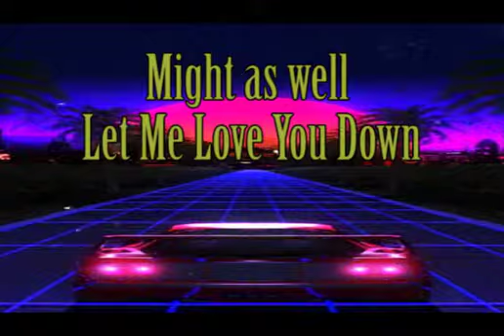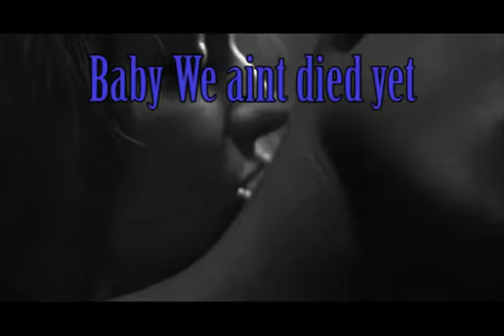The Last Man on Earth | jiantkilla | Lyric Video